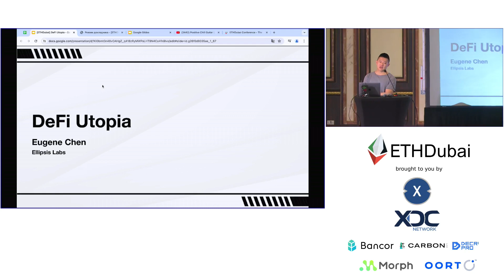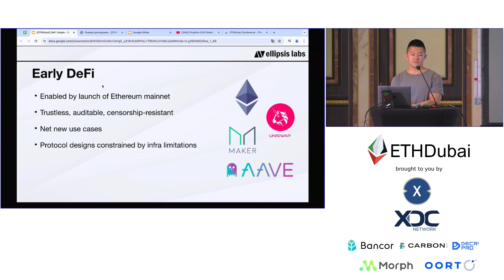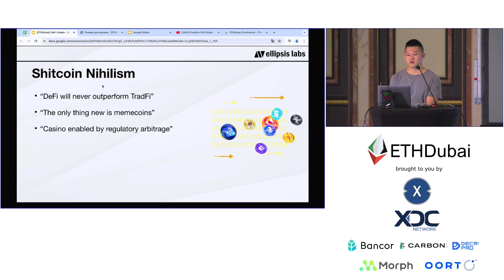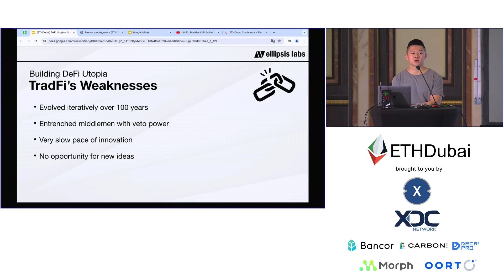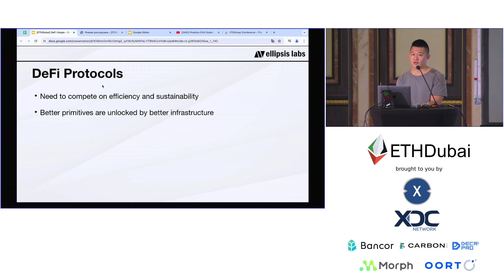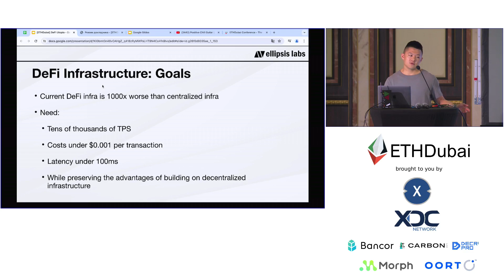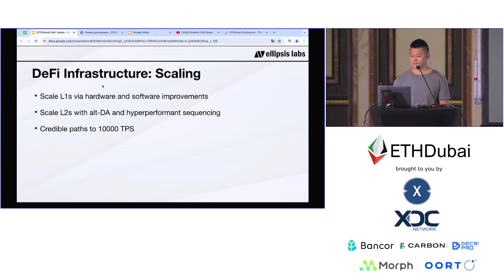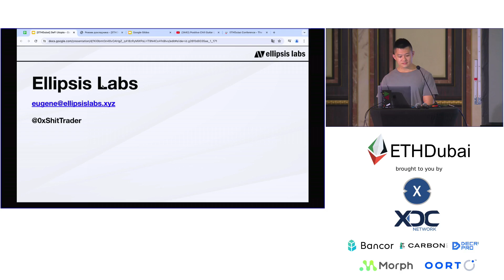DeFi Utopia by Eugene Chen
Get notified when tickets, dates and call for speakers are available for our next edition